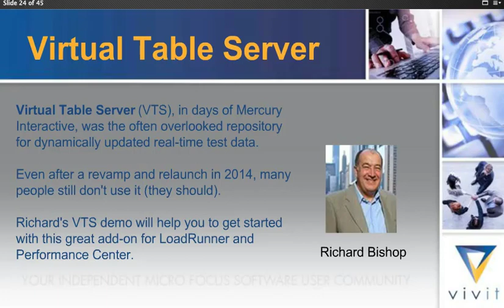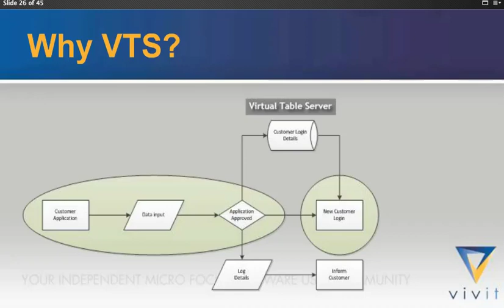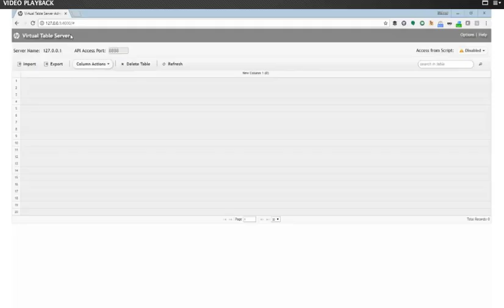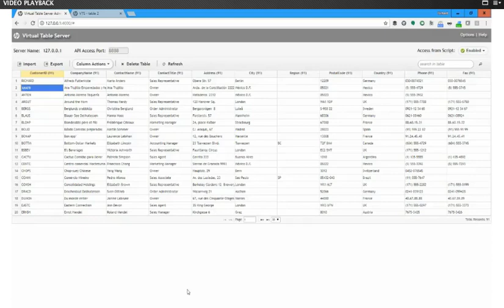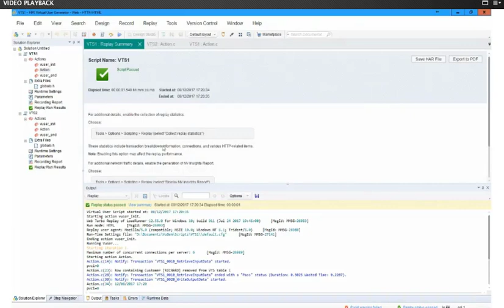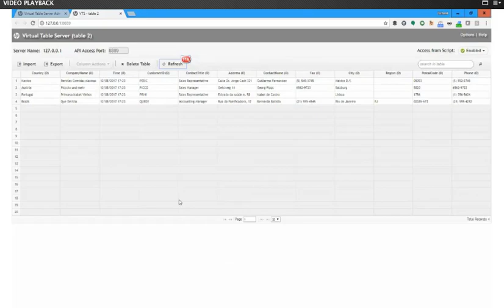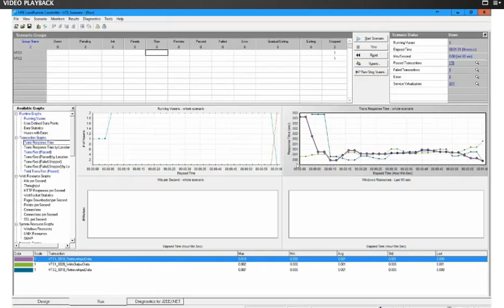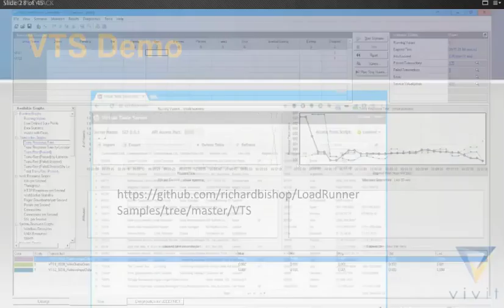Vivit-Worldwide.org - Richard Bishop SIG Talk Segment [12-12-2017 ]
Vivit is the independent, non-profit service organization that represents the broad Micro Focus community and is the endorsed Micro Focus users group. For almost two decades, Vivit has been the unbiased, trusted and field-tested community for thousands of Micro Focus customers, developers, and partners from around the world and from all areas of business and industry